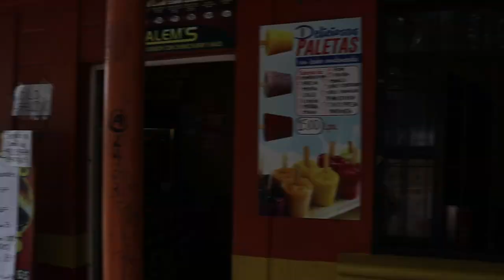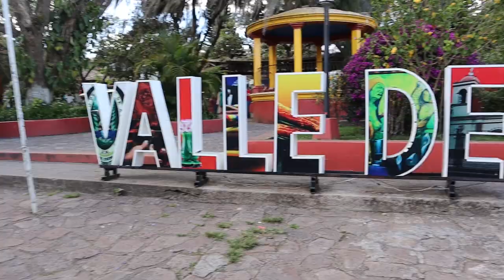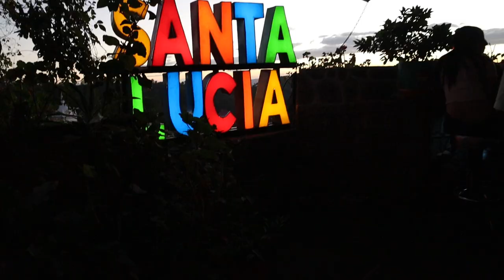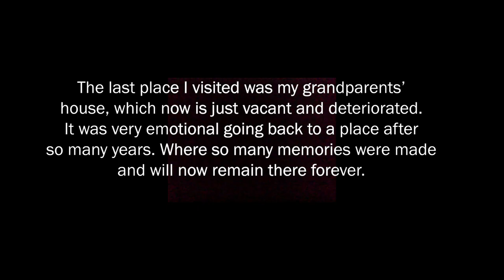HONDURAS VLOG ♡ Tegucigalpa, Valle De Angeles, + more! | Yamila Corea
Last year I had the chance to go visit Honduras after many years since I last went. It was an incredible experience and I am so thankful to have had the opportunity to share amazing moments with my family, and my dad. These are just some short moments of all the beautiful places I went to, and the memories shared among my family. :)